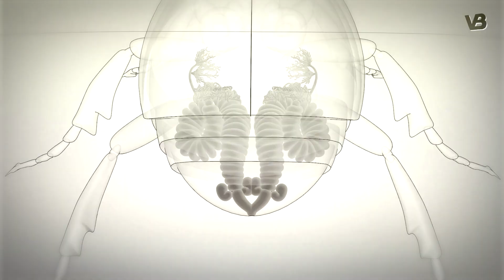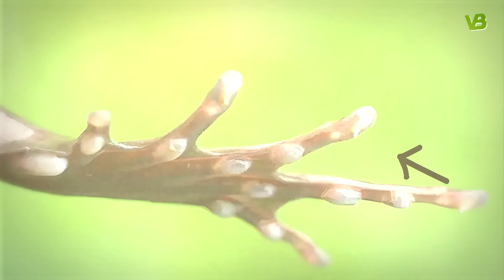10 Animals with Supernatural Weapons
In the sprawling tapestry of life on Earth, some creatures wield capabilities that border on the supernatural, their adaptations so extraordinary they bewilder the human imagination. They are the animal kingdom's peculiar warriors, armed not with fangs and claws, but with extraordinary, almost mystical weaponry.  So, In this episode, we unmask 10 such astonishing creatures, each a testament to the boundless creativity of evolution.